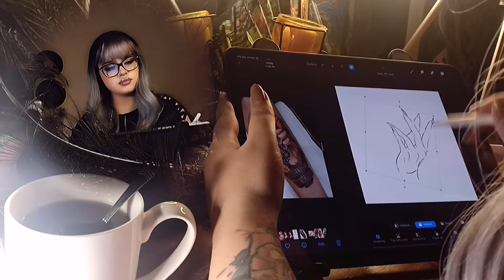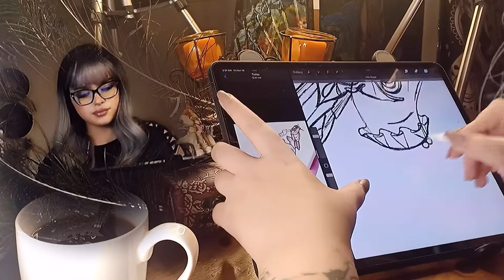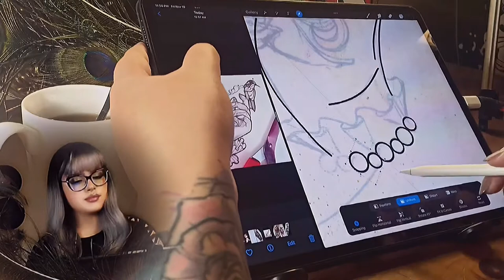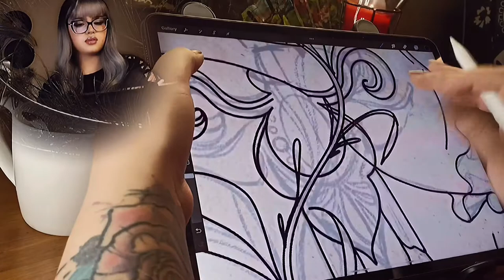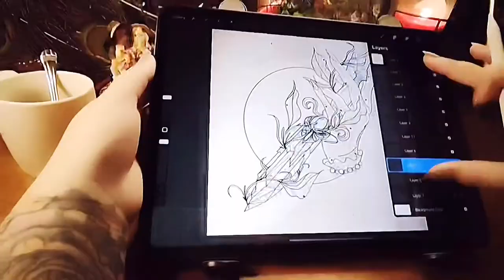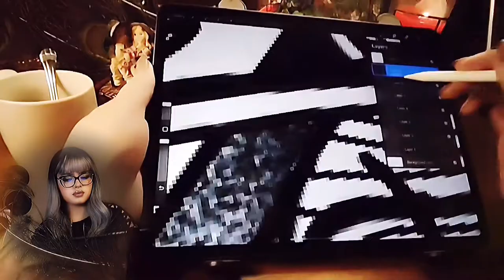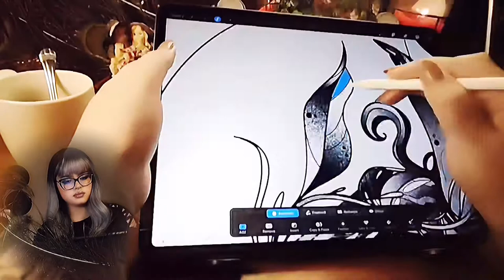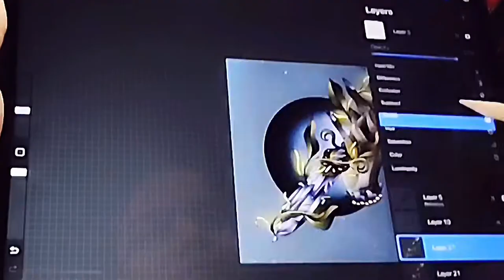Draw with me |✨crystal dagger✨| neo traditional tattoo design | on procreate [music,no talking]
🌛✨Hello guys ! I’ve been thinking about starting a youtube channel for a while and I finally got the courage and opportunity to do it , since I’m working on tattoo designs and artwork for my portfolio to apply for an apprenticeship at a tattoo shop , thought it would be pretty cool to document it and share the footage with you guys , I hope you enjoy it !✨🌜
✨feel free to drop any questions you have about the process or the software I’m using, I’d be happy to assist.

✨Socials ✨

✨Tools✨

12.9” iPad Pro with 2gen Apple Pencil
Procreate app on iPad
Editing : CapCut